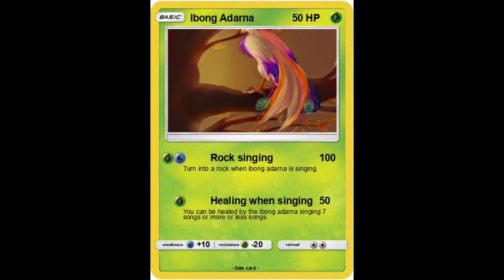Useful meme cards